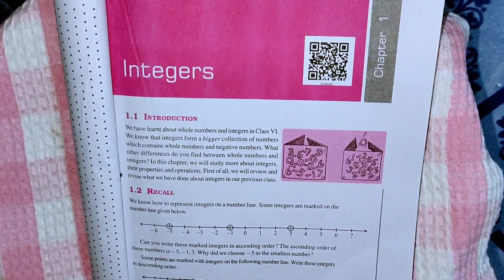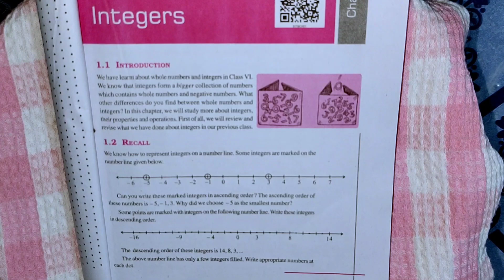Chapter 1: Integers (class 7)